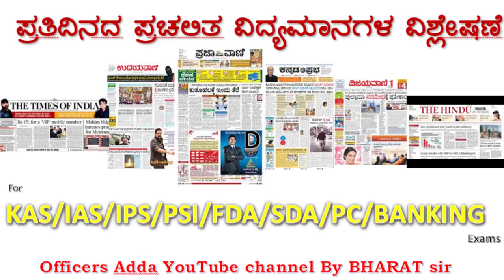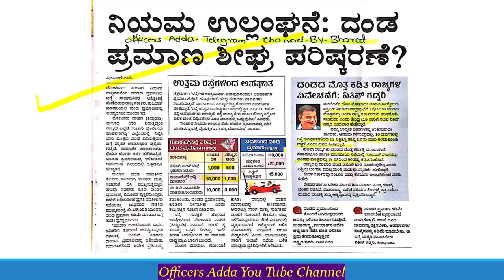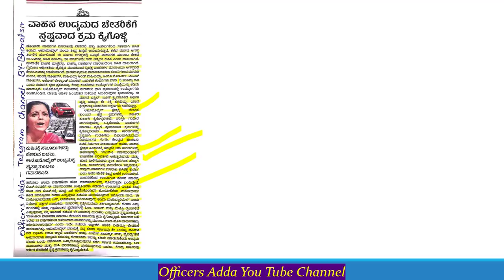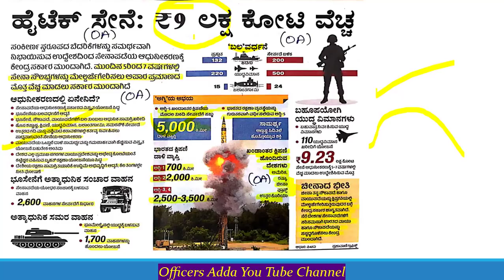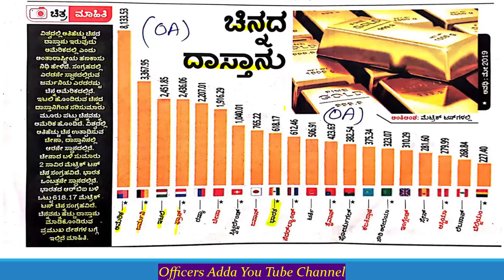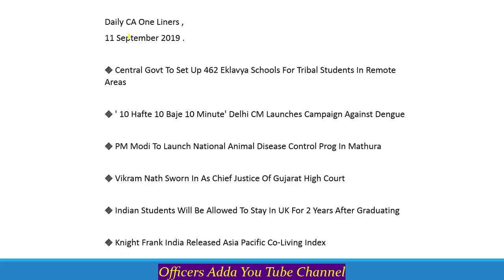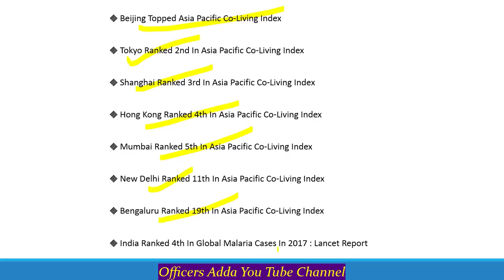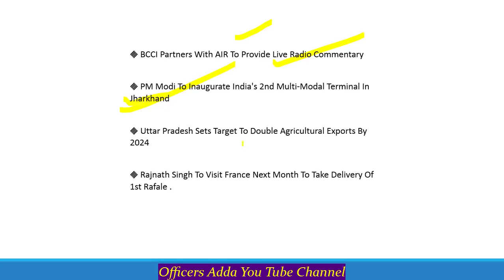12th september Kannada Medium Current Affairs